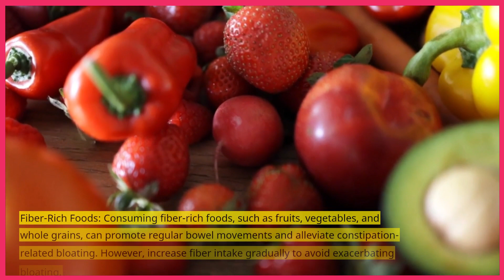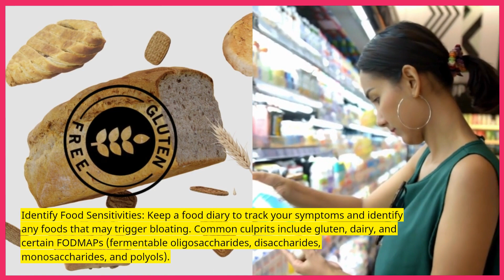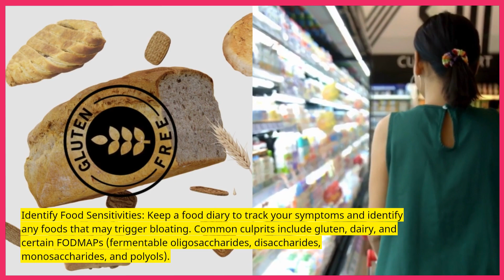Bloat Beatdown: Top Tips for Fighting Bloating | What Helps with Bloating | Bloating Relief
Bloat Beatdown: Top Tips for Fighting Bloating | What Helps with Bloating | Bloating Relief is an informative video that lists some tips that can help with bloating.

@youtube.com/channel/UC44alhKluoSKSDBB5kSbUow
where we provide you with the best tips and tricks for fighting bloating and achieving much-needed bloating relief. In this video, we will discuss what helps with bloating and share effective ways to combat that uncomfortable distended abdomen.

Bloating can be a pesky issue that affects many individuals. It can leave you feeling uncomfortable, sluggish, and self-conscious. Fortunately, we have researched extensively to bring you the top strategies to tackle bloating head-on.

We will explore the different causes of bloating, including certain foods, digestive issues, and lifestyle factors. Understanding the root cause is key to finding a cure for bloating and implementing the necessary changes in your daily routine.

Our expert tips will address upper stomach bloating, as well as gut bloating. We will guide you through natural remedies, dietary adjustments, and lifestyle changes that can provide bloating relief and improve your overall well-being.

Throughout the video, we will emphasize what helps with bloating and provide step-by-step instructions on how to incorporate these strategies into your daily routine. From mindful eating techniques to the best exercises for relieving bloating, we have got you covered.

Our goal is to empower you with the knowledge and tools needed to overcome bloating and achieve a healthier, happier you. So, if you are tired of dealing with the discomfort of bloating, this video is a must-watch.

Don't let bloating hold you back any longer. Join us as we dive into the world of bloating relief and discover effective solutions for your specific needs. Together, we will beat bloating and embrace a life of improved digestion and increased confidence.

@youtube.com/channel/UC44alhKluoSKSDBB5kSbUow
for more helpful tips and insights on health and wellness. Let's combat bloating together!